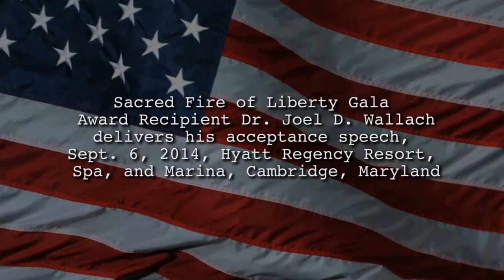Dr. Joel D. Wallach Program Acceptance Speech